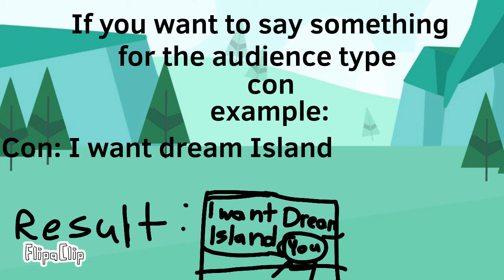BFB camp 1A